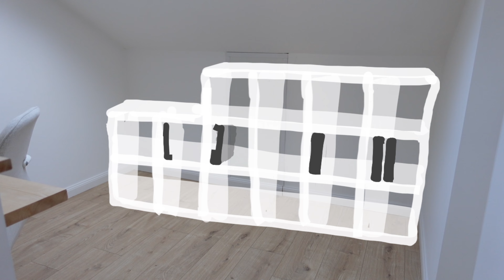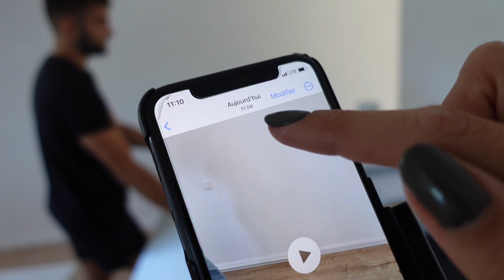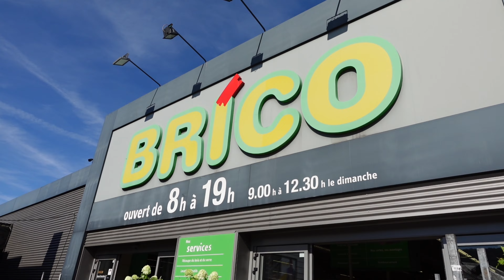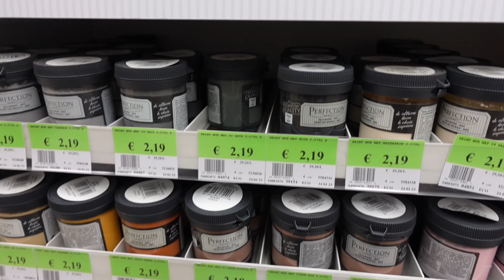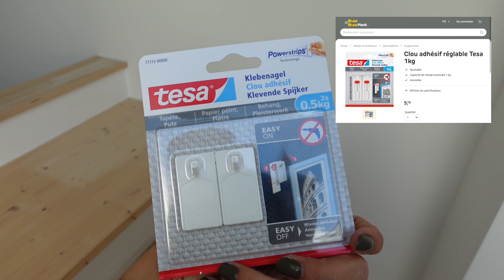J’aménage l’appart de mon frère : le bureau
Nouveau projet déco = nouvelle vidéo 😍

Pour son anniversaire, j’ai proposé à mon frère d’aménager son appart ! Il a terminé la rénovation et il a déjà quelques meubles mais…. ça manque clairement de déco !

On part donc sur une série de vidéos avec : UNE PIÈCE = UNE VIDÉO ✨

Prochainement, j’attaquerai son salon 🛋️ D’ailleurs, je vous le montre à la fin de la vidéo, n’hésitez pas à me donner vos idées 🙊

Hâte d’avoir vos aviiiis 💬